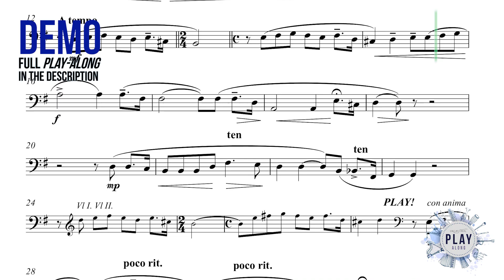Nessun Dorma, Giacomo Puccini. Play-Along for TUBA! 🔥 (full version in the description 👇)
⚫ DESCRIPTION of the Play-Along product:
Nessun Dorma, Giacomo Puccini. Play-Along for TUBA! 🔥